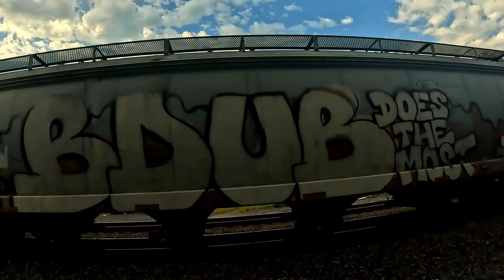Freight Trains: Railfanning CSX & NS Labor Day Action on the Conrail / Lehigh Line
09/04/2023 Killer morning of CSX & Norfolksouthern train catches! 7 awesome trains in one video. Never seen so many back to back CSX Manifests train in the morning. The CSX Manifests never disappoint!
ALL are greatly appreciated.  Thank you :-)